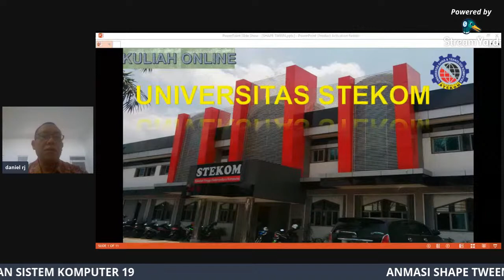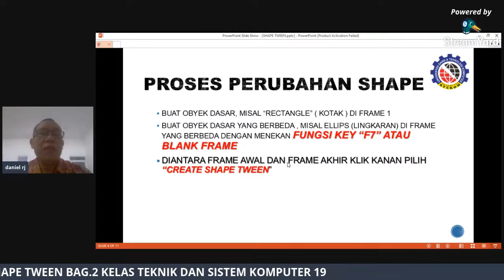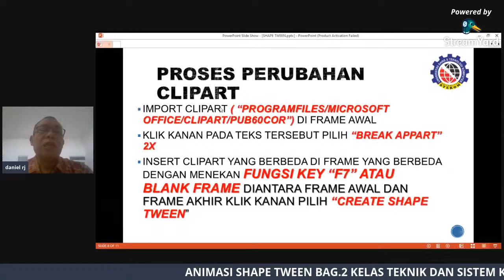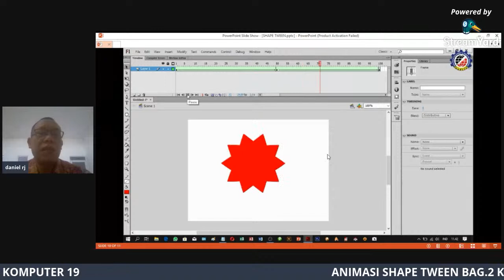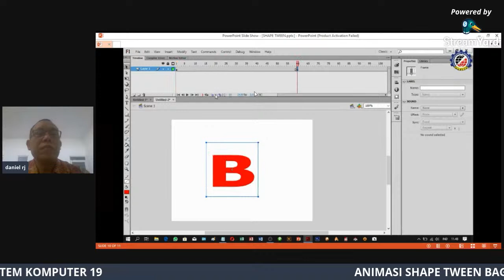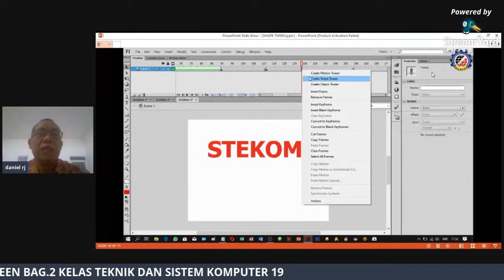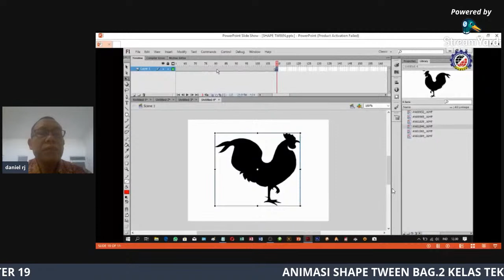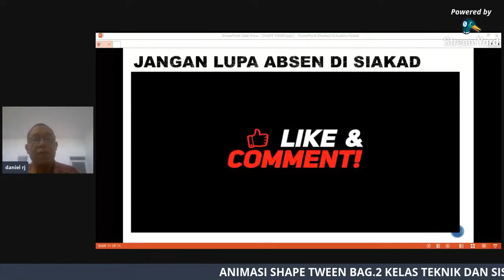ANIMASI GRAFIS ( SHAPE TWEEN_2) KELAS TK/SK 19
MATAKULIAH ANIMASI GRAFIS